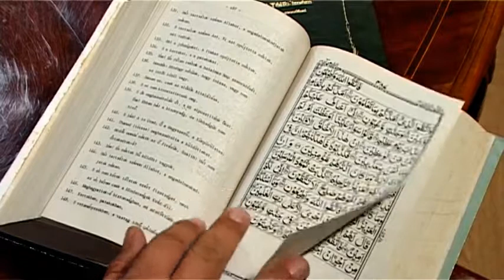Párbeszéd az emberért - Mihálffy Balázs és Platthy Iván párbeszéde